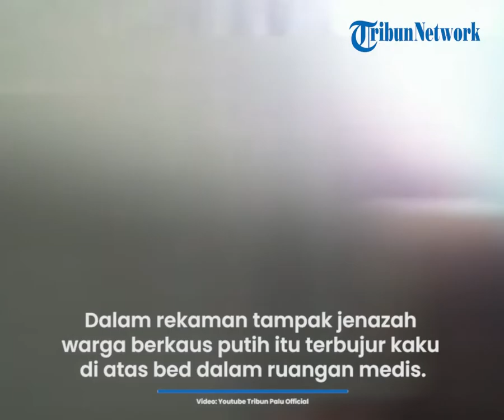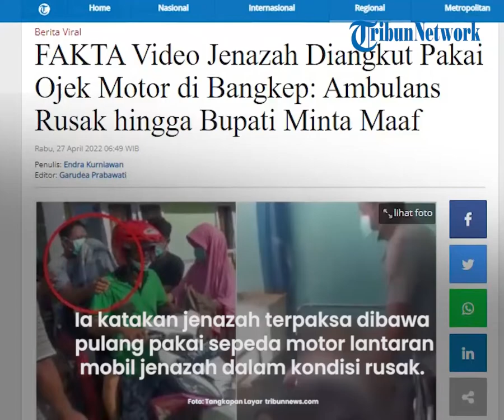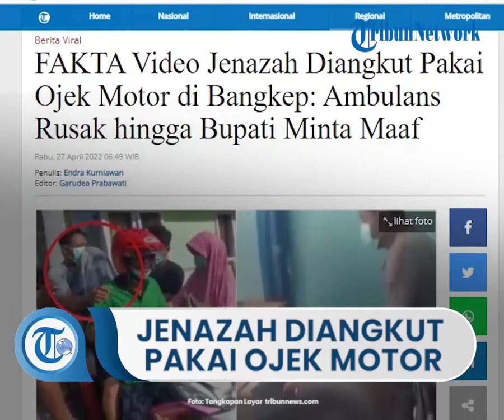Viral Video Jenazah Diangkut Pakai Ojek Sepeda Motor di Bangkep, Pihak Puskesmas Buka Suara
Berdasaran penelusuran Tribunnews.com, rekaman diunggah oleh sejumlah warganet di Facebook.

Dalam rekaman tampak jenazah warga berkaus putih itu terbujur kaku di atas bed dalam ruangan medis.